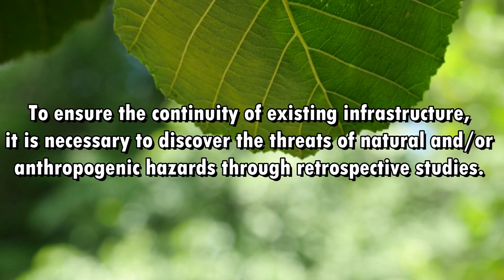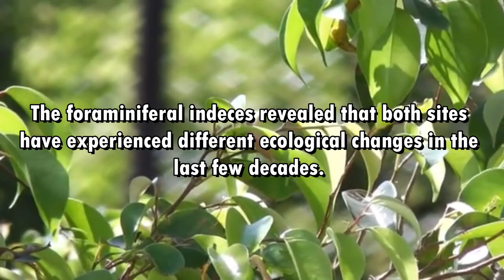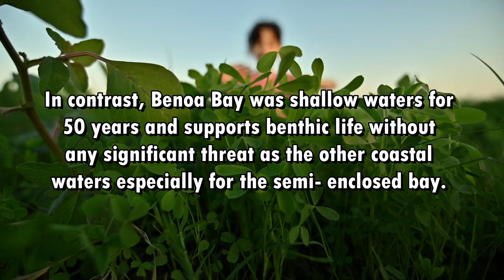Foraminifera Proxy of Short Core Samples: A Retrospective Study of Ecological Development of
Foraminifera Proxy of Short Core Samples: A Retrospective Study of
Ecological Development of Surabaya and Bali Semi-enclosed Bay, Indonesia